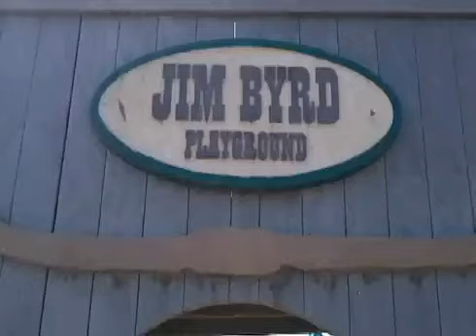Gym Training 4-22-11 (Parkour and Freerunning)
More video of us Traceurs/Free Runners in Visalia and Fresno